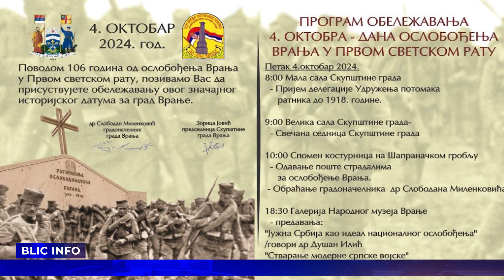BLIC INFO 02 10 2024